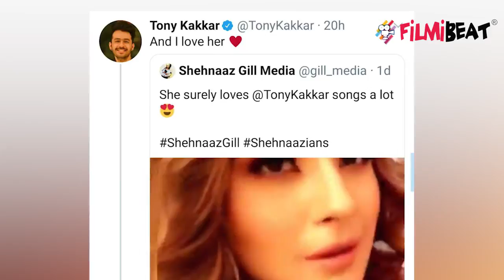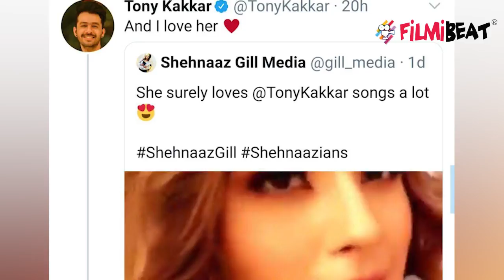Tony Kakkar ने किया अपने प्यार का इजहार Shehnaaz Gill के लिए, जानिए इस वीडियो में | FilmiBeat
Tony Kakkar and neha Kakkar has an upcoming song with shehnaaz Gill we have seen shehnaaz promoting dheeme dheeme on her tiktok and since the actress have huge popularity recently this is what Tony kakkar said to a fan of shehnaaz check it out